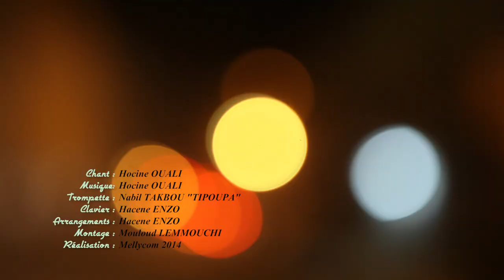HOCINE OUALI LES VERTS 2014 CLIP HD